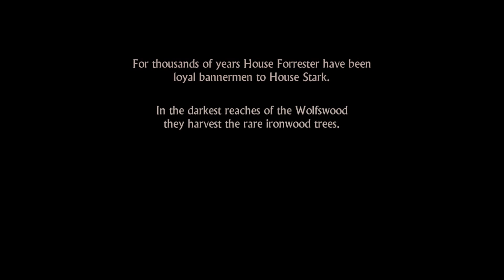Game of Thrones #01 - Ein Knappe * Let's Play Game of Thrones *[GER/HD]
Ja Moin Freunde,
lange war hier nichts mehr los, aber jetzt fangen wir langsam wieder an und dann mit einem richtigen Leckerbissen: